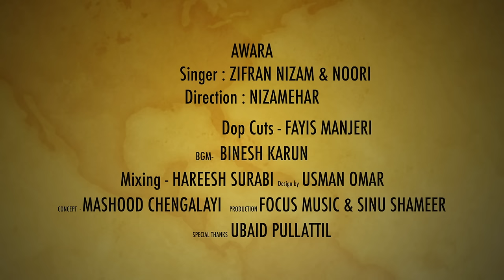Brother&Sister Love❤❤❤Awara | आवारा | Zifran Nizam | Noori Nizam | Hindi Song 2021|Hollywood Song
Awara  आवारा

Vocals : Zifran Nizam, Noori Nizam
Prodection:Fouz Musics, Sinu Shameer
Direction:Niza Mehar
Dop&Edit : Fayis Manjeri
Mixing : Hareesh Surabhi